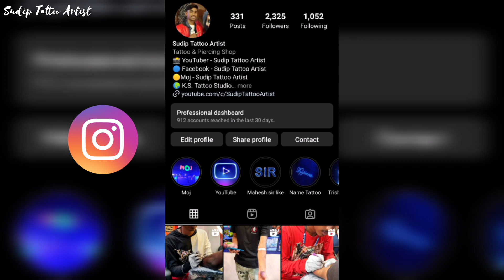FOOTBALL TATTOO ⚽ FOOTBALL TATTOO ON LEG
FOOTBALL  TATTOO DESIGN ⚽ FOOTBALL TATTOO ON LEG ‎@Glittergirlkoyel

📸 YouTube Channel Name 👉 @Glitter girl koyel

🌍 Google Search - K.S. Tattoo Studio

🌍 Instagram - Sudip Tattoo Artist

🌍 Moj - Sudip Tattoo Artist

🌍 Share chat - Sudip Tattoo Artist

📍 Studio Location:- K.S. Tattoo Studio
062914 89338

🗺️ Address:- Chunavati Andul Road, Vivekananda Nagar, Neelkanth Apartment, Howrah - 711109

🗺️ ঠিকানা:- চুনাভাটি  আন্দুল রোড, বিবেকানন্দ নগর, নীলকান্ত অ্যাপার্টমেন্ট, হাওড়া - 711109

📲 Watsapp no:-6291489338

🔖TAGS -